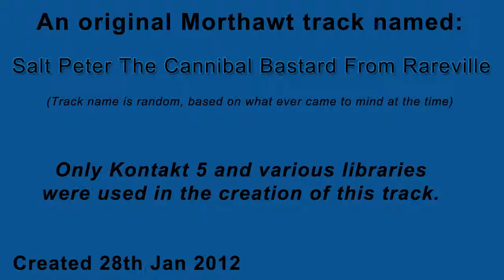New Beat: Salt Peter The Cannibal Bastard From Rareville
I was in FL Studio messing around experimenting with different instruments in my Kontakt library and I ended up making a track instead of just testing sounds. You may use this track for what ever purpose you want, if you want too. Just give me credit for my creation of this track and/or a link to my youtube channel or something and I will be happy.

2 hours and 32 minutes total were spent making this track.